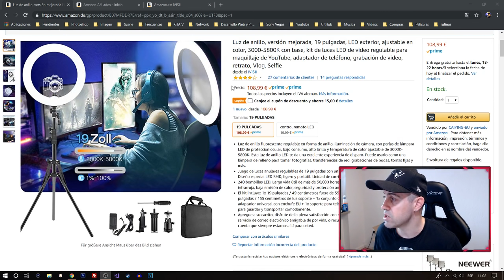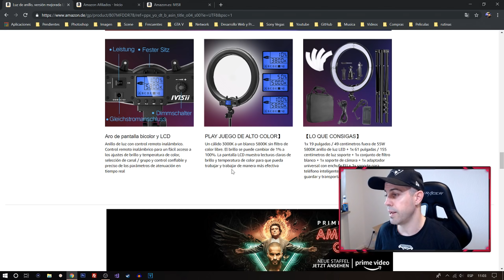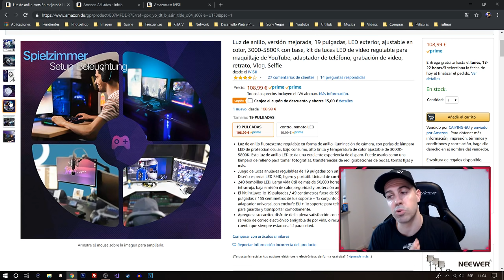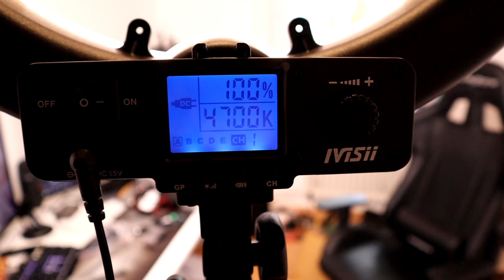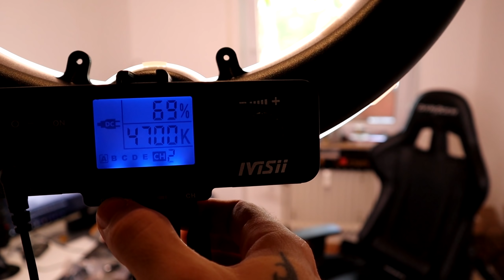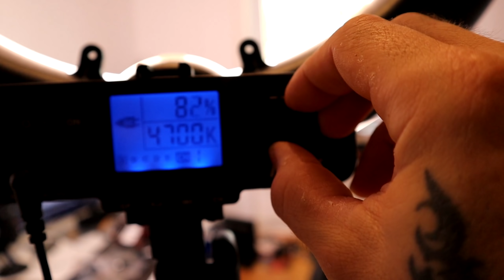Kit Luz de Anillo usado por grandes Gamers y Youtubers | Review 📦 Unboxing IVISII | 2019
Mando a distancia

♛ Todo mi equipo ♛
* Camara Canon EOS M50
* Tripode GorillaPod 3K
* Capturadora ElGato HD60 S
* Camara Gopro Hero 4
* Microfono Lavalier para GoPro
* Kit accesorios Gopro
* Filtro antipop
* Iphone 6
* Adaptador 4 puertos USB 3.0
* Home Cinema LG
* Televisor Samsung
* Mi Monitor 2K
* Portatil ACER
* Tablet BQ
* Torre Corsair G
* Refrigeración liquida
* Tarjeta Grafica
* Teclado Rii RK100+